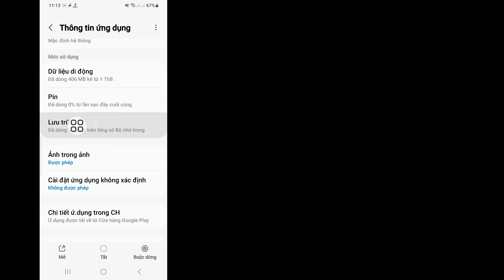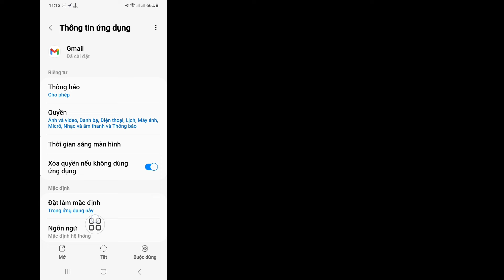Cách Khắc Phục Lỗi Gmail Không Nhận Được Email || Không thể nhận email trên Gmail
Android School

Cách khắc phục sự cố Gmail không nhận được email.

Bạn có muốn xem cách khắc phục sự cố Gmail không nhận được email không. Nếu có thì video này dành cho bạn. Ở đây, trong Video này tôi sẽ hướng dẫn bạn cách khắc phục sự cố Gmail không nhận được email. Tôi Sẽ Hướng Dẫn Quy Trình Dễ Nhất Để Khắc Phục Sự Cố Gmail Không Nhận Được Email. Vì vậy, hãy tiếp tục xem hết video mà không bỏ qua để tìm hiểu cách khắc phục sự cố Gmail không nhận được email || Không thể nhận email trên Gmail.

Phải làm gì nếu bạn không nhận được email 8 lời khuyên thiết thực.

 1.Kiểm tra xem Google có ngừng hoạt động không.
 2.Kiểm tra kết nối internet của bạn.
 3.Kiểm tra xem bộ nhớ của bạn đã đầy chưa.
 4.Kiểm tra ứng dụng email, thư mục và bộ lọc.
 5.Kiểm tra cài đặt POP/IMAP của bạn.
 6. Loại trừ các vấn đề về tên miền và tài khoản.
 7. Vô hiệu hóa chương trình chống vi-rút của bạn.
 8. Di chuyển sang nhà cung cấp email mới.

Câu hỏi của bạn về .. .

 Không thể nhận email trên Gmail,
 Làm cách nào để khắc phục lỗi Gmail của tôi không nhận được email,
 Tại sao tôi không nhận được email trên điện thoại của mình,
 Tại sao email của tôi không hiển thị trong hộp thư đến,

 Tuyên bố từ chối trách nhiệm về bản quyền:

 Tuyên bố từ chối trách nhiệm về bản quyền Theo Mục 107 của Đạo luật bản quyền năm 1976, Cho phép được thực hiện để "Sử dụng hợp pháp" cho các mục đích như phê bình, bình luận, tin tức, báo cáo, giảng dạy, học bổng và nghiên cứu,  Việc sử dụng là cách sử dụng được các quốc gia có bản quyền cho phép mà có thể gây tổn hại cho người không-  lợi nhuận, sử dụng cho mục đích giáo dục hoặc cá nhân Lời khuyên về sự cân bằng có lợi cho việc sử dụng hợp pháp.

Nếu bất kỳ tác giả nào khác tải lại video này lên, hành động ngay lập tức sẽ được thực hiện bằng cảnh cáo bản quyền vì vậy đừng xuất bản lại nó.

Xin đừng quên để lại một đăng ký.
Đừng Quên Để Lại Một "Thích".